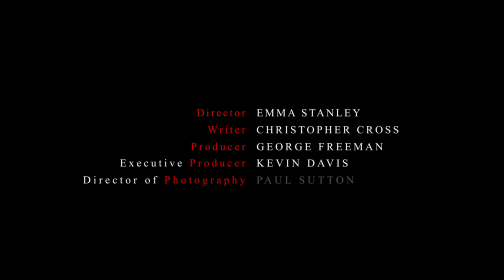VPOL501 MGFX Film Credits Final